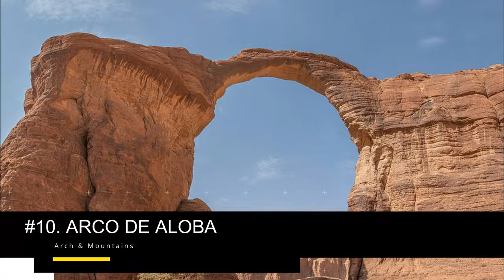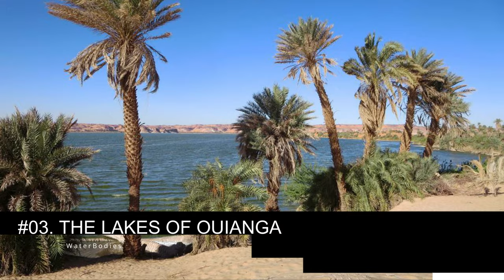Top Ten Places to Visit in Chad | Africa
Chad- officially known as the Republic of Chad, is a country at the crossroads of north-central Africa. Chad is a landlocked country bordered by Libya to the north, Sudan to the east, the Central African Republic to the south, Cameroon to the south-west, Nigeria to the southwest, and Niger to the west